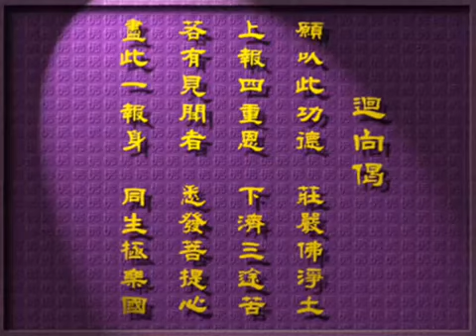*佛說無量壽經》* Bagian 129